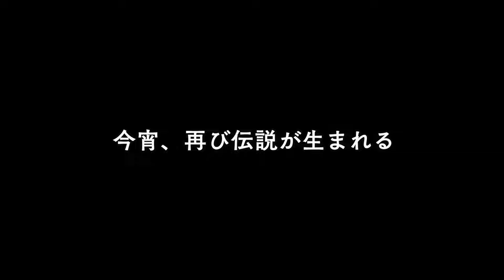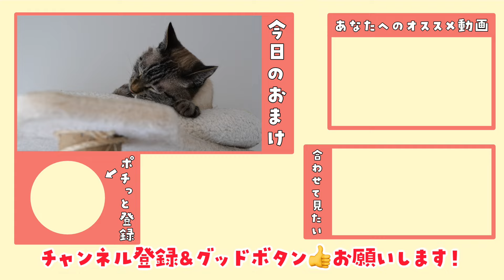ラップで道を塞がれた猫が取った行動がこちら…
▼デュフィとルノのかわいいTシャツができました🎈
「デュフィとルノと青柳唯のおみせ」

デュフィとルノがラップの壁に挑みます…！
2人の勇姿をとくとご覧あれ⚔️
（文章：竹田）

撮影：青柳唯（飼い主）、竹田
編集：竹田

◆デュフィとルノが使っている猫用品、食べているキャットフードの一覧はこちら

１位「田舎で保護した子猫デュフィが大きくなるまでの成長記録【去勢＆体重5倍】」

２位「病弱な保護子猫ルノが我が家にやってきて１日目〜55日目までの成長記録【先住猫と家族になるまで】」

３位「外泊して帰ってきた飼い主に再会後すぐ説教し始める猫が甘えん坊すぎたので…‹デュフィの「おむかえ」集›」

４位「弟が出来て嬉しくなった兄猫が子猫を抱きしめて離さなくなりました」

５位「【隠し撮り】留守中、猫はなにしてる？意外な行動に胸が締め付けられました…」

◆猫のデュフィの日常【サブチャンネル】

◆デュフィルノも結構出演する飼い主のチャンネル

※当チャンネルのBGMはほぼ全て竹田によるオリジナル曲です。

《デュフィ》
シャムトラ柄の雑種猫。2018年4月10日生まれのオス。

《青柳唯》
2012年頃から猫を飼いたいと強く思っていたが、猫の命を預かる責任を考え数年間我慢していた。
2018年6月、ついに覚悟を決め、デュフィを保健所から迎え入れ、猫との幸せな生活を送り始めた。